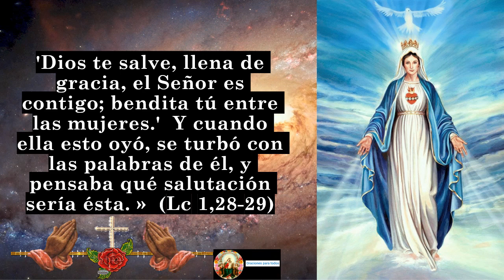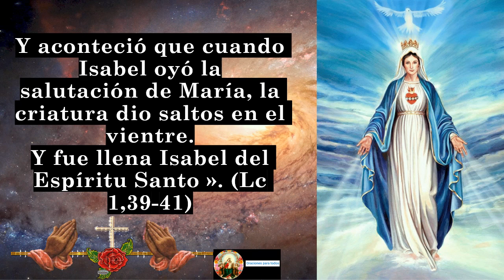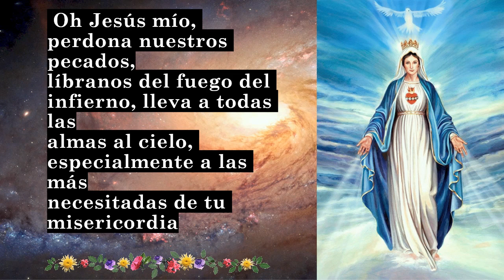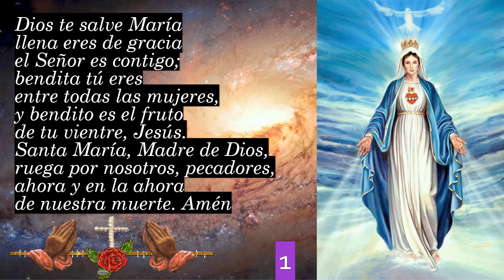EL SANTO ROSARIO Misterios gozosos Lunes